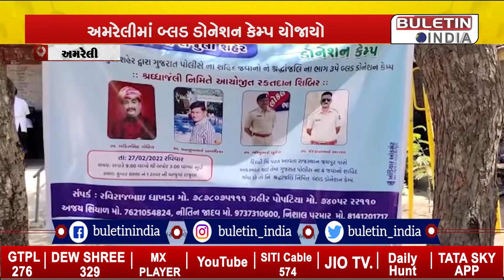અમરેલી: રાજુલામાં યોજાયો બ્લડ ડોનેશન કેમ્પ, મોટી સંખ્યામાં લોકોએ કર્યુ રક્તદાન